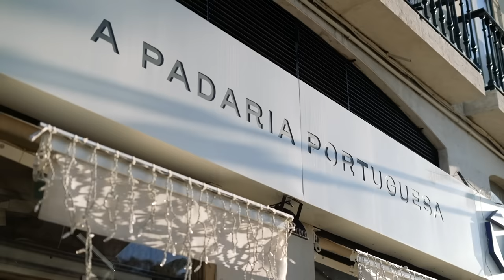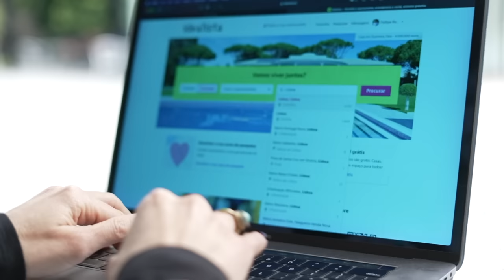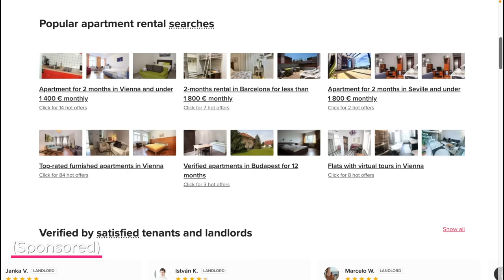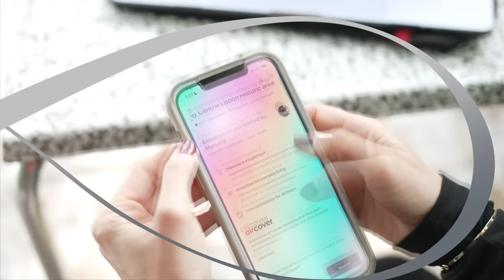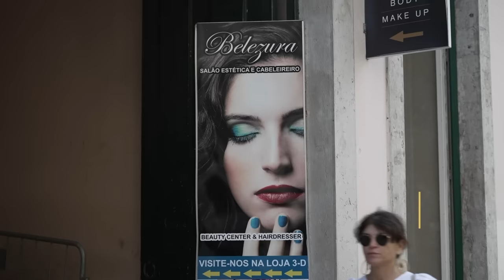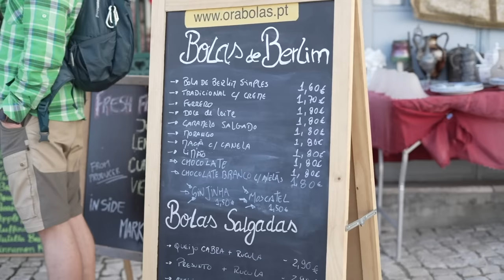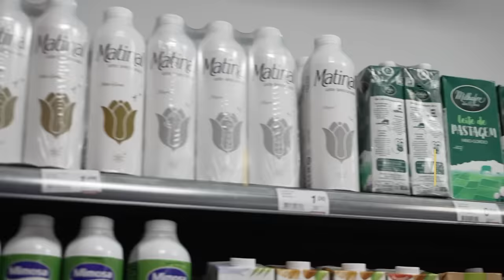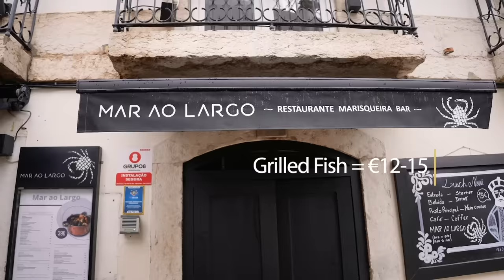THIS Is How Much It Costs To Live in Portugal Now (in 2024) 🇵🇹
👱🏻♀️ About: Kristin Wilson is the author of Digital Nomads For Dummies, the host of Badass Digital Nomads Podcast, and known as Traveling with Kristin on YouTube. She's traveled to more than 60 countries and has been helping people move overseas since 2005. Get help with moving to a new country by applying

Chapters:
00:00 Is Portugal expensive?
00:25 Cost of Breakfast
1:45 Housing Prices
2:48 Rent Prices
3:57 Flatio Rentals
4:47 Utilities
5:47 Internet & Phone
6:46 Buying a Prepaid SIM
7:30 Shopping
8:00 Services
8:40 Entertainment & Tours
9:23 Outdoor Markets
10:02 Fruits & Vegetables
11:06 Beer & Wine
11:27 Feria de Ladra Flea Market
12:05 Food & Grocery Stores
13:51 Eating Out
15:47 Transportation Prices
17:02 Coworking & Remote Work
17:25 Healthcare & Insurance
18:31 SUMMARY Cost of Living for Foreigners

NOTE: This video is for informational and entertainment purposes only and is not individual consulting or advice.